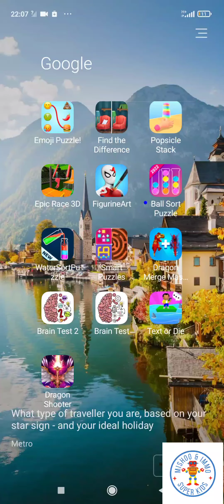Dragon Shooter by MRK - The Super Kid